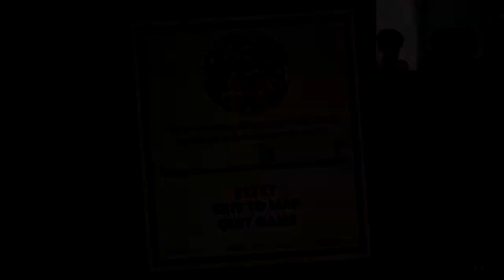Cuphead - Episódio 4 - "Será que derrotamos o Pica-Pau?" [Detonado PT-BR 100%]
O que o Pica-Pau tá fazendo aqui?